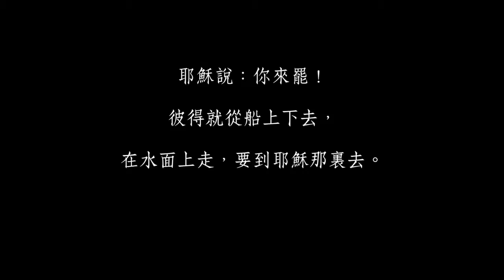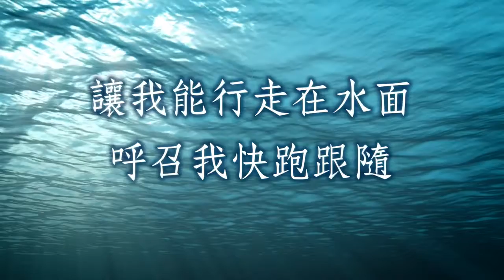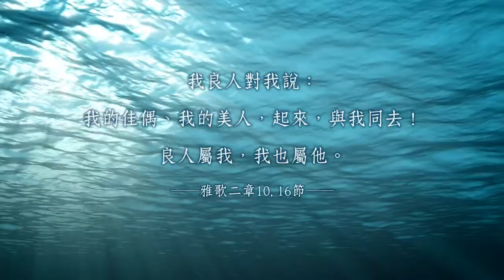慢歌恩典之洋